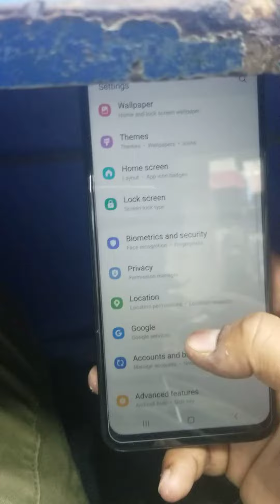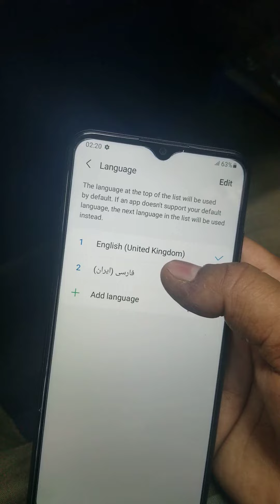Samsung A03 language changing RB Urdu Farsi English Hindi Marathi Nepali Gujarati